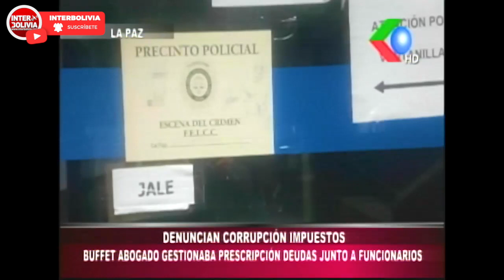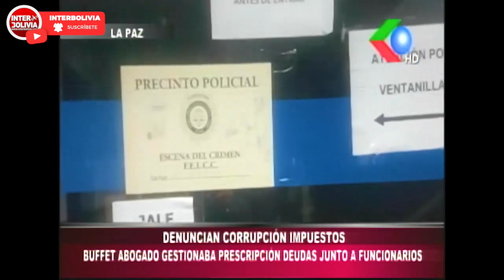🔴 Nuevo escándalo de corrupción en el Gobierno, Allanan y precintan oficina de Impuestos en La Paz 👈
La fiscalía del distrito de La Paz allanó y precintó este pasado martes las oficinas de Impuestos Nacionales - Distrital 1 de la ciudad de La Paz ubicada en la Av. Ballivian a pocas cuadras de la Plaza Murillo.
De acuerdo a la denuncia la realizó la Dra. Tereza Paredes quien refiere que personal con capacidad de mando al interior de impuestos pasaba el nombre de potenciales deudores del fisco a un buffete de abogados “Villegas & Rummarsk”, quien de acuerdo a la información estaba todos los días en oficinas de los Jefes de la Distrital escogiendo casos para beneficiar con prescripciones a deudas tributarias a cambio de jugosos pagos económicos.
De acuerdo a información a la cual accedió “Detrás de la Verdad” en las últimas horas se destituyó de sus cargos a Jorge Ledezma Salomon (gerente distrital), María Yolanda Vargas (jefa de depto juridico) y Roy Mansilla (supervisor técnico juridico) a raíz de la denuncia realizada por la abogada Teresa Paredes, quien presentó la denuncia días atrás en transparencia del SIN.

VISITA SU CANAL:
RED GIGAVISIÓN - DETRÁS DE LA VERDAD